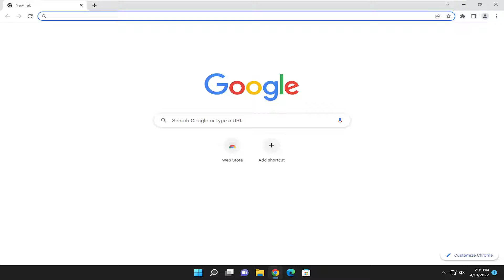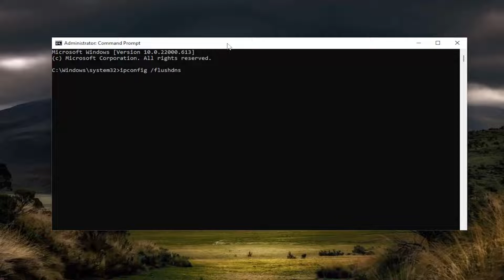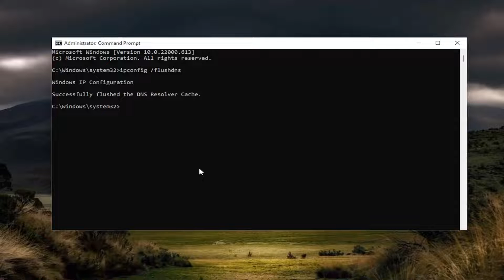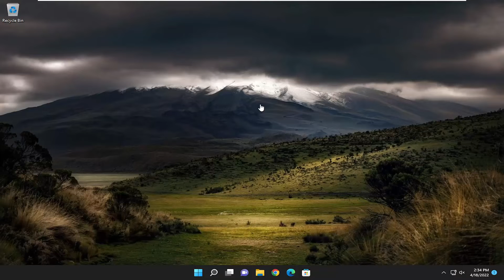How to Fix Steam Error Code 107 on Windows PC [Tutorial]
Here is a full guide on how you can fix the error code 107 on Steam on Windows PC. Steam is a great platform to discuss, create, and play games. It is getting popular day by day and is popular amongst millions of users. However, it has its own share of errors and problems. One of its many errors is the error code 107 that basically occurs in the web browser of Steam. It is triggered when you are trying to visit a web page in Steam’s built-in browser and it fails to load the page.

Issues addressed in this tutorial:
steam error code 107
how to fix steam error code 107
steam error code 107 adobe photoshop
steam error code 107 adobe installation failed

This tutorial will apply for computers, laptops, desktops, and tablets running Apple's macOS (MacBook Pro, MacBook Air, MacBook Mini) , Windows 10 and Windows 11 operating systems (Home, Professional, Enterprise, Education) from all supported hardware manufactures, like Dell, HP, Acer, Asus, Toshiba, Lenovo, Alienware, Razer, MSI, Huawei , Microsoft Surface, and Samsung.